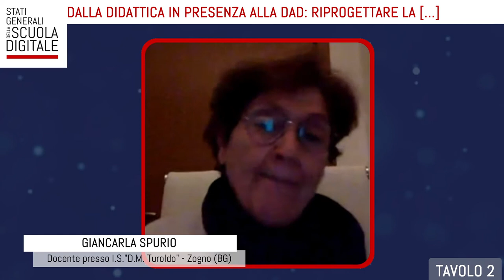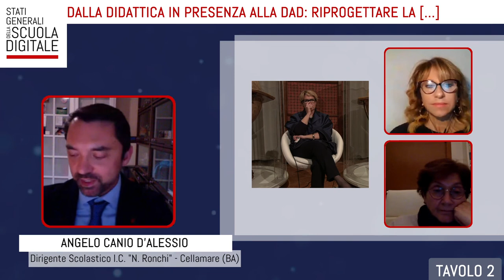TAVOLO 2, D. Bardi - A. Rucci [Stati Generali della Scuola Digitale – 27/11/2020]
TAVOLO VIRTUALE 2: "DALLA DIDATTICA IN PRESENZA ALLA DAD: RIPROGETTARE LA SCUOLA PER INNOVARE"
A cura di: Dianora Bardi (Presidente ImparaDigitale), Alessandra Rucci (Dirigente I.I.S. Savoia Benincasa di Ancona)
Con la partecipazione di: Angelo Canio D'Alessio (Dirigente Istituto Statale Comprensivo Nicola Ronchi di Cellammare - BA)  e Giancarla Spurio (Docente presso I.S. “D.M. Turoldo” di Zogno - BG)
Argomento: Una riprogettazione didattica che tenga conto di Positività e Alert.